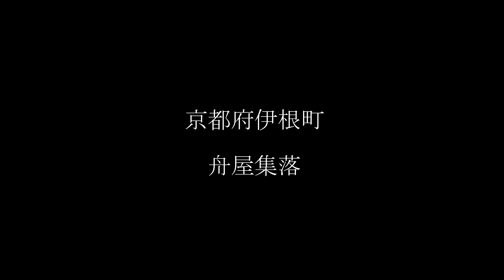【4K】伊根町の舟屋集落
初めて京都伊根町舟屋集落に行ってきました。
古き建物を受け継ぎ日本の原風景がそこにはありました。
海と共に生きる人達が垣間見える所です。